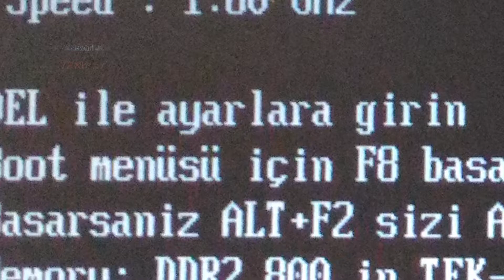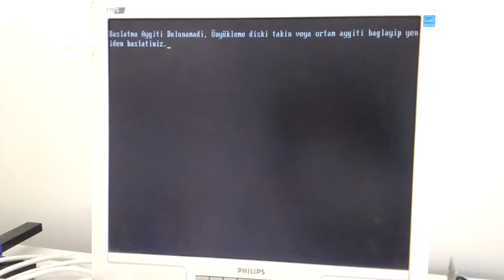Philips 170S Monitor Güç Kartı - Türkçe Dilde BIOS Deneyi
Türkçe Bios dili video sonunda sizler ile.
Philips 170s monitörler aynı yerde aynı anda kullanılırken birlikte bozulmuşlar.

1280x1024 Pixel efsanelerden Philips 170s Ekranlar hala çalışıyor.

Yılların yıpratıcılığı ile çalışmaz hale gelen Philips monitörün sorunu ne?
0:00 - Hızlı bir özet intro
Elektrik almayan cihazda hangi parçalar değişti?
0:20 - Aynı monitörler birlikte bozuldu
Güç kaynağı SMPS Besleme devresinde en çabuk ömrü tükenen kapasitörler.

0:40 - Parça değiştirerek sorunu çözelim
Kaskat üzerinde Toplam 5 tane kondansatörü değiştirerek enerji alabildik.
Florasan aydınlatmalı eski tip inverter güç katında osilatör çıkışında parazit seviyesi yüksektir.
Bunu süzen kondansatörleri değiştirmek bilinen klasik çözümlerdendir.

Elektronik ürünlerin fiyatları malesef giderek artıyor. Buda eskiyi daha fazla kullanmayı gerektiriyor.
Görüntü netliği sorunları yaşanırsa görüntü kartında da parça değiştirmek gerekiyor.
Denemeyi Özel
2:20 - Hazırladığım Türkçe Dil BIOS Testi

ASUS P5QPL-AM Anakart Dünyada ve Türkiye de ikinci kez Türkçe Dil bios ile çalıştı.